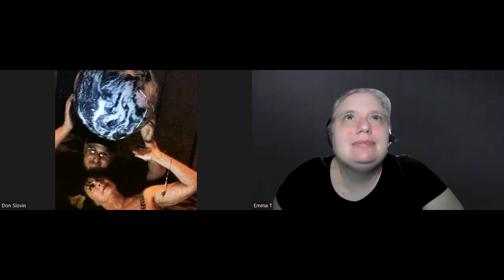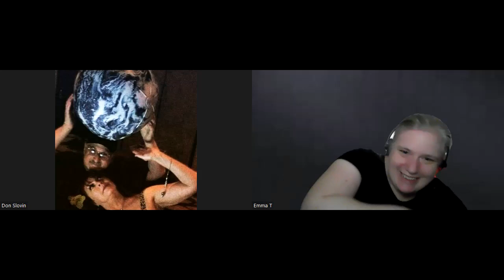Scene Time! with Emma T and Don Slovin - Hobby!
Scene Time! with  Emma T and Special Guest Don Slovin -  Hobby!

Scenes with improvisers from around the world!

Suggestion: Location :  Hobby